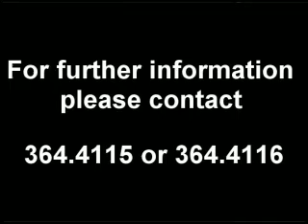Student News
Student News 03/24/2008